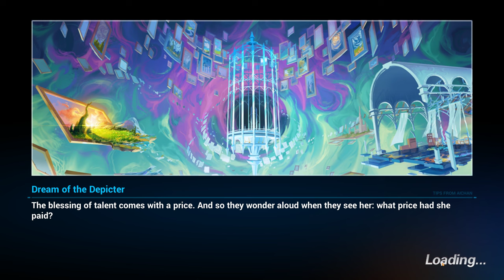Elysian Realm - Pardofelis - 2.75 Finality vs. Elysia - Scuffed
Reservist Calico - Pardofelis is a true beast in Elysian Realm!  Full Run.

Scuffed, missed several bonus signets' time limits, yet she easily defeated HoD Minion with almost a minute to spare, and soundly defeated Elysia with over 30 seconds to spare!

Signets:
Deliverance/Kevin (+1 week) - Core 1
Vissicitude/Hua - Core 2
Gold/Eden - Core 2
Stars/Griseo - Core 1